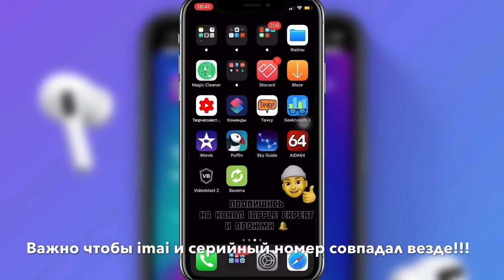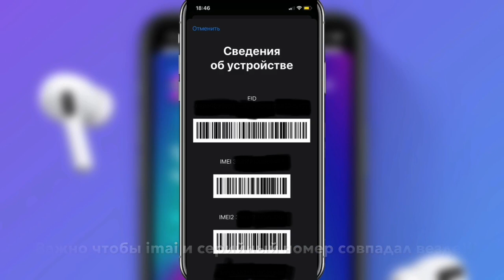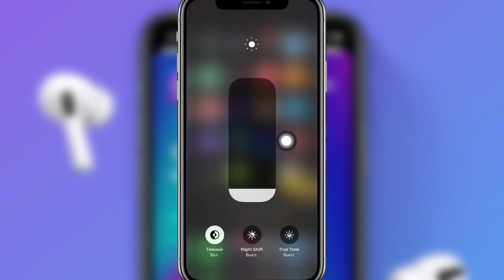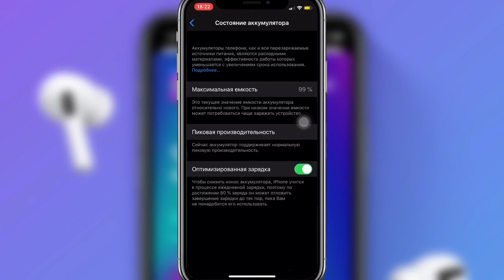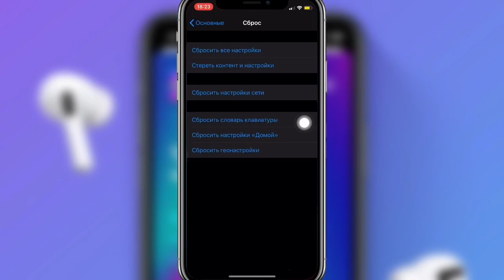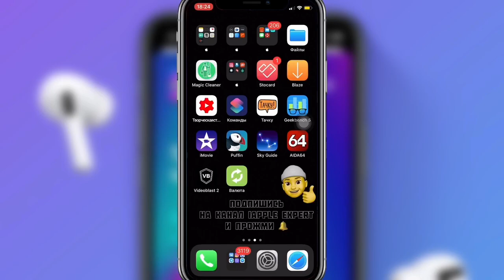Как ПРОВЕРЯТЬ iPhone ПРИ покупке Б/У или НОВОГО iPhone 2020 - iApple Expert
Как проверить iPhone при покупке?
Отличия оригинального iPhone от неоригинальных запчастей.
Отличия оригинального iPhone от не оригинала.
На что обращать внимание при покупке iPhone?
Как проверить iPhone на почте?
Как проверить iPhone?
Как проверять iPhone при покупке б/у или нового?
На что обратить внимание при покупке б/у или нового iPhone?

Отличия оригинала iPhone внутреннее и внешние данные:
Внешний вид:
- наличие царапин, потертостей, скручивались ли болтики, нет ли пятен на линзе камеры, какого цвета вспышка
- Дисплей не должен выпирать

1. Проверка по номеру модели (европейский сертификат соответствия определения по номеру модели было ли устройство Apple восстановлено, заменено или же новое):
- Первая буква значения M - это новое устройство
- F - восстановление устройство прошло технический процесс восстановления
- N - устройство было заменено этой же моделью в сервисном центре Apple
- P - устройство было настроено с помощью гравировки при покупке на сайте Apple

1. Сертификация на задней крышке
2. Сертификация на коробке 3 наклейки
3. Проверка имей или серийному номеру iPhone (на сайте Apple) новый iPhone будет надписью «необходимо активировать iPhone»
4. Работа 3D Touch
5. Экран яркость режим truton
6. Работа Face iD (настройка и проверка)
7. 100% емкость АКБ
8. Открываем камеру проверяем на отсутсвие пятен белый фон отлично подойдёт и смотрим передней и фронтальной камерой, видео проверяем звук записи микрофона и вспышка
9. Подключиться к Wi-Fi тестируем
10. Проверка звонка (звук динамика, датчик приближения, громкая связь, микрофон)
11. Проверка на работоспособность платы (смотрим на процентное соотношение батарейки чтобы падало строго вниз по 1% если акб от 100-80% это будет проверка достоверна)
12. Проверка Bluetooth
13. Проверка зарядки
14. Проверка наушников
15. Чистый iCloud должен быть, делаем сброс настроек (стереть контент и настройки) обновляем на новейшую iOS
Если всё в порядке, забираем и радуемся жизни 👍